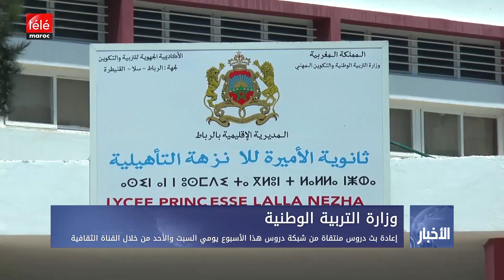إعادة بث دروس منتقاة من شبكة دروس هذا الأسبوع يومي السبت والأحد من خلال القناة الثقافية